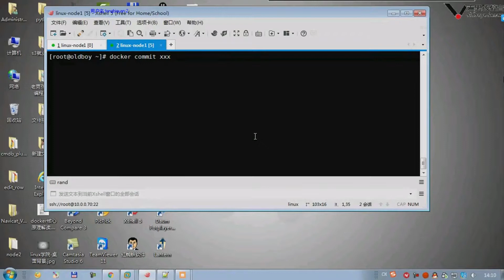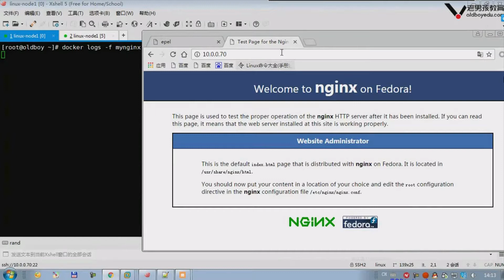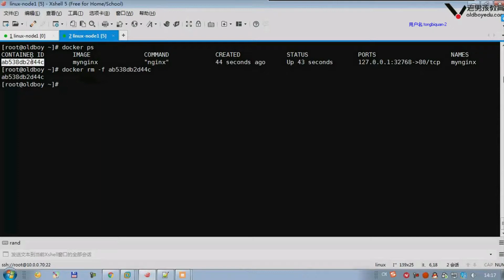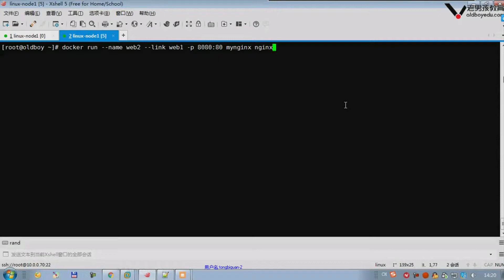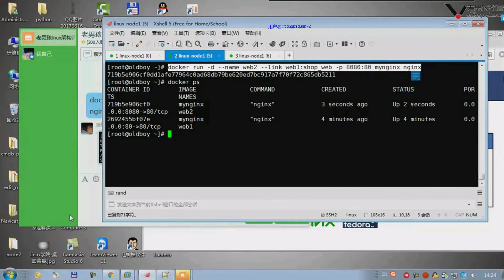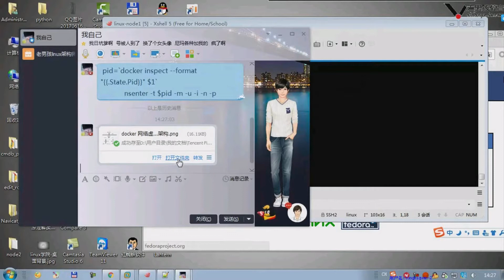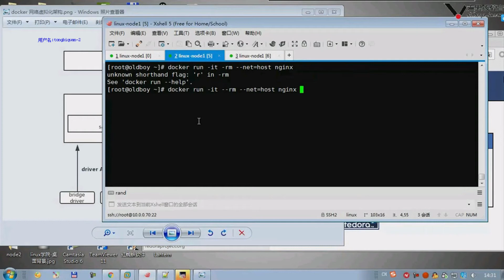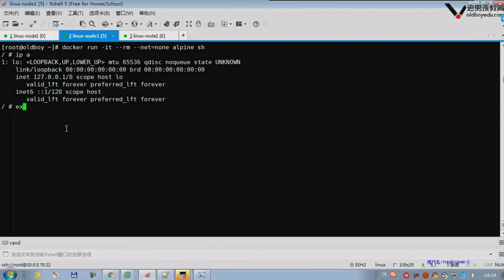24-04 docker网络入门篇